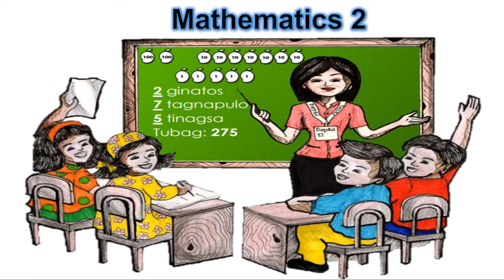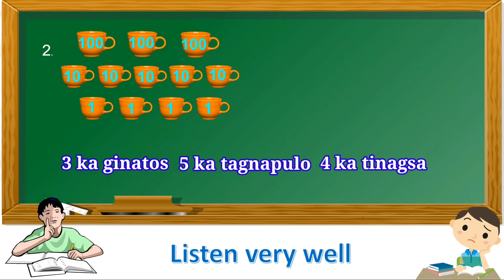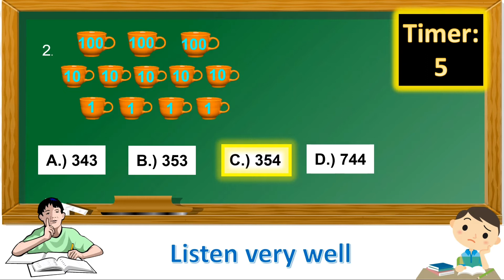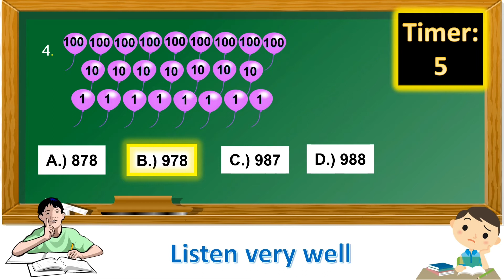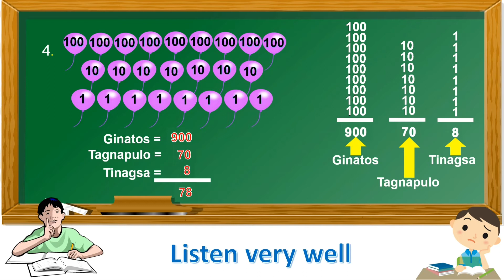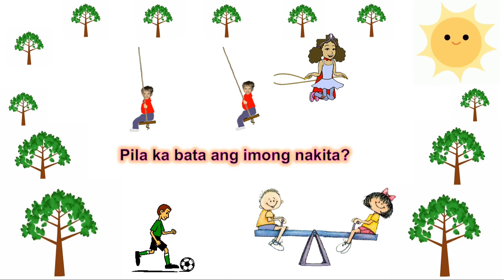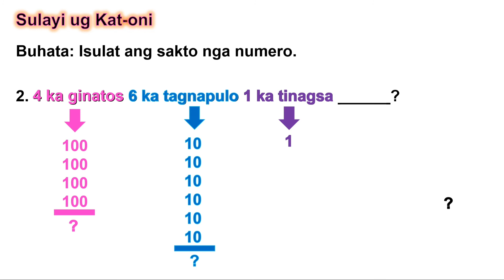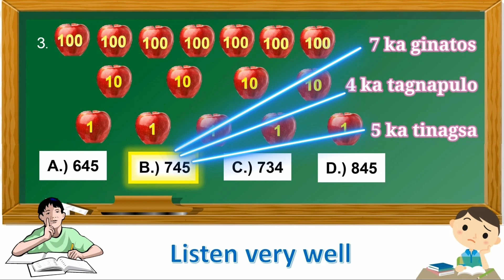Math 2: Module 1 Week 1 Sinugbuanong Binisaya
Subject: Math 2
Module 1: Week 1
MELCS: M2NS-Ia-1.2
Lesson: Visualizing and Representing Numbers From 101 through 1000

0:00 - 1:08 Safety Measures
1:09 - 1:44 Lesson Title
1:45 - 6:22 First Problem to Answer
6:23 - 10:57 Second Example
10:58 - 15:54 Third Example
15:55 - 22:43 Fourth Example
22:44 - 27:56 Fifth Example
27:57 - 31:39 New Lesson Introduction
31:40 - 41:13 Five Items Short Quiz